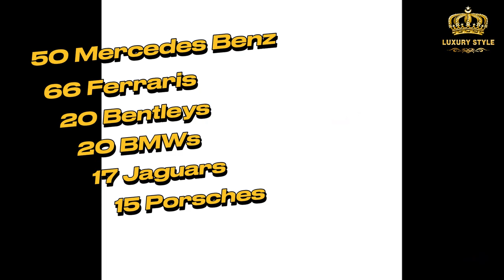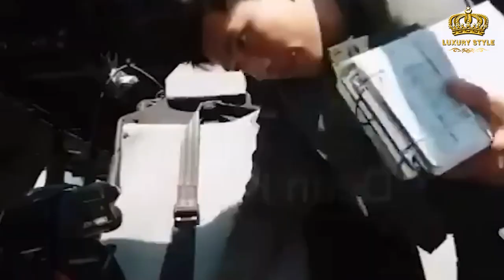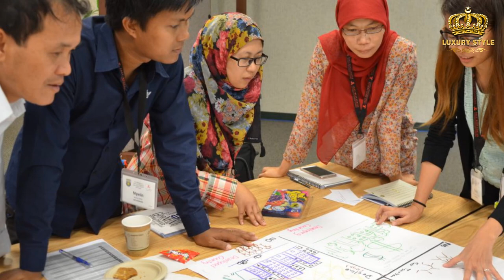How Prince Abdul Mateen Spends His Billions ? | Luxury Style